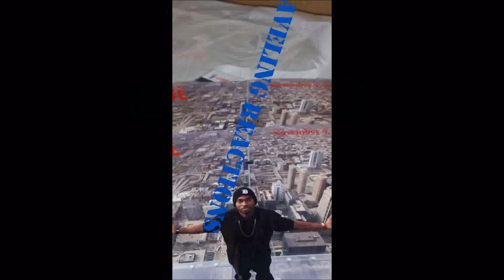Rugby Beast Mode Rene Ranger REACTION